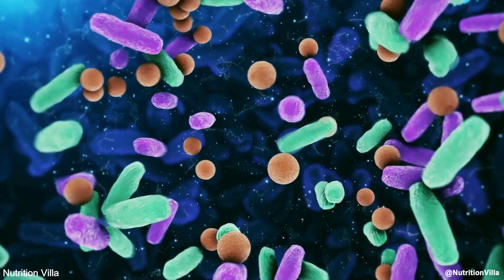Which vegetables are best for improving Gut health? 🧅 10 veggies that are Good for Gut Health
Which vegetables are best for improving Gut health? 🧅 10 veggies that are Good for Gut Health, 10 Super Vegetables That Keep Your Gut Happy And Healthy.

Want a healthier gut? Certain vegetables can help with that! This video dishes up the vegetables known to enhance gut health. Eat them and say goodbye to bloating and indigestion, as well as other tummy troubles.

Discover how these super veggies assist in healing and maintaining your gut. Learn easy steps to include them in your everyday meals for optimal wellness. Whether your goal is a gut cleanse, digestion enhancement, or just a healthier diet, you can't overlook these vegetables. Check this out for straightforward advice on how to use them in tasty recipes, which elevate your gut health!

For good health, a healthy gut is key. You can keep it tip-top by chowing down on veggies good for the gut. Veg like broccoli or leeks are full of fiber. Prebiotic-heavy foods such as garlic and asparagus are more top picks. These 10 vegetables all have different good points from helping digestion to cutting down inflammation, and fostering a varied and even microbiome. Adding these veggies to your meals every day can really better your gut health.

Your gut health impacts a lot! It affects digestion, defense against sickness, even how your mind feels. Eating vegetables high in fiber, antioxidants, and prebiotics drastically improves gut health. These veggies help good bacteria in your gut, aid in regular digestion, and fight inflammation.

We've got an info-packed video! It lists the ten best vegetables for your gut. Eat these and feel your digestion improve and your wellness get a big boost. This video reveals the top 10 vegetables for a healthier gut, leading to improved wellness overall.